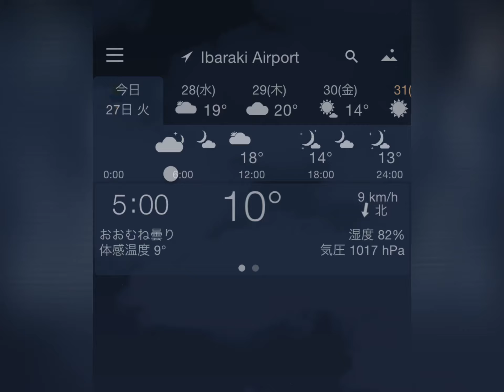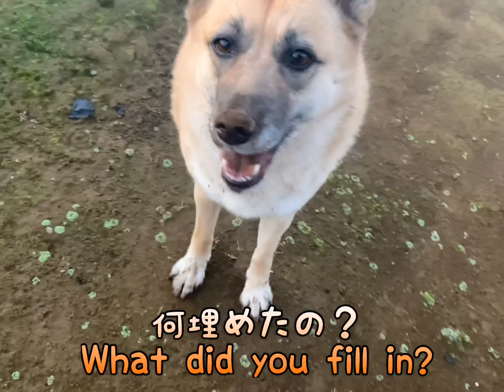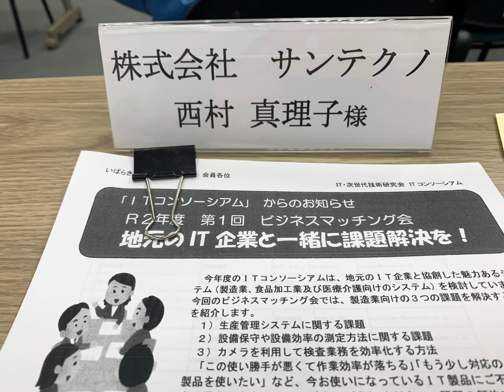201027泥んこの鼻 Muddy nose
今朝はTシャツにダウンを着込みました。
ちょうど良かった😊
リーは見えるギリギリで遠くを駆けていました。
先回りして家の側に帰ったリー、どこかで何か埋めたみたい。
鼻の穴に泥が詰まっててクシャミするリーに笑っちゃった🤣

仕事関係も見たいというリクエストにお応えして、動画の終わり辺りに少し入れてみました。

今日はイノベーションセンターに導入予定の試験機を勉強に行って来ます👍

Good morning ❤️
 I wore down on my T-shirt this morning.
 It was just right 😊
 Lee was running far away at the able to see or not.
 Lee, who returned home ahead of time, seems to have buried something somewhere.
 I laughed at Lee who was sneezing because her nose was clogged with mud 🤣

 In response to the request to see work relations, I put some picture near the end of the video.

 Today we’re going to study the testing machine to be buying at the Innovation Center 👍